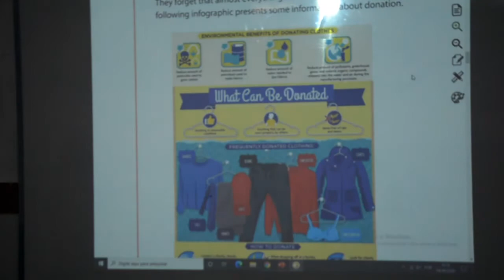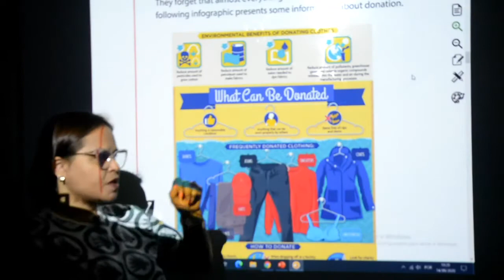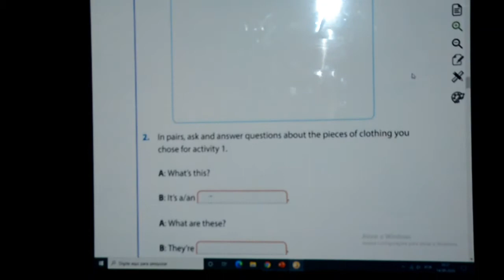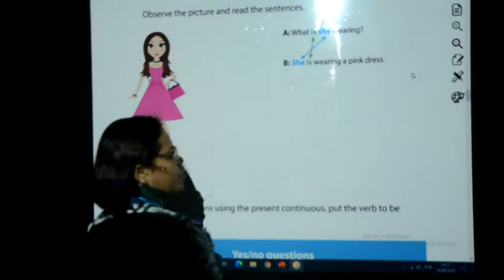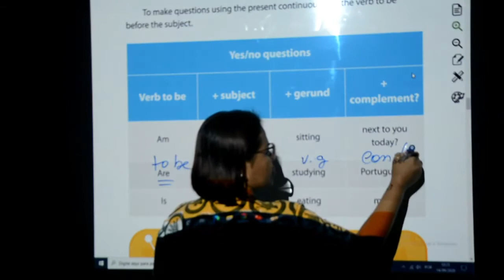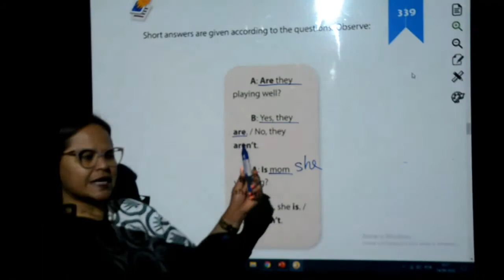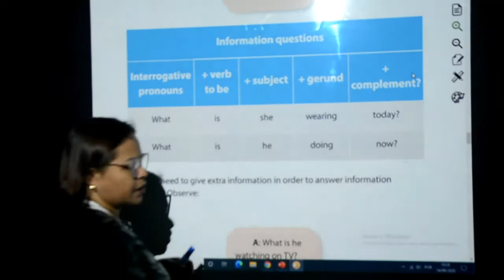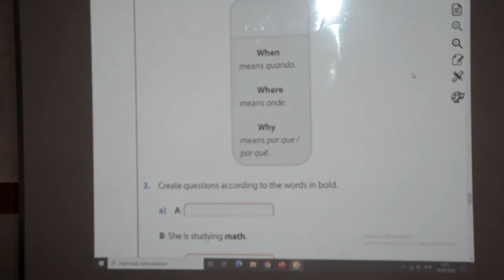INGLÊS - 6º ANO - 15/09/2020